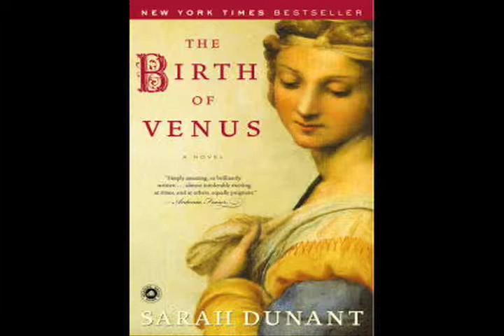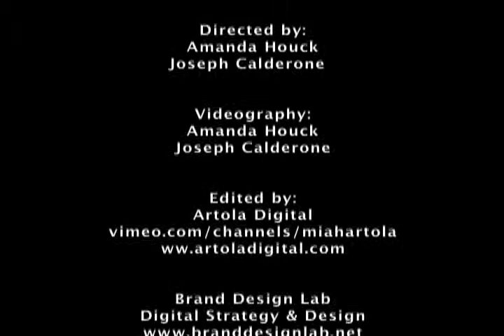Sarah Dunant | Women Tough Times